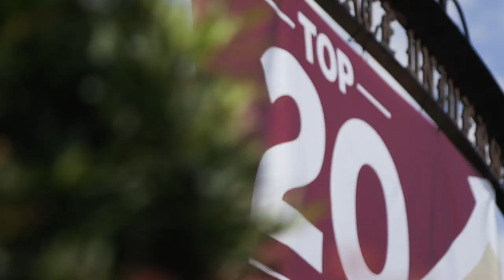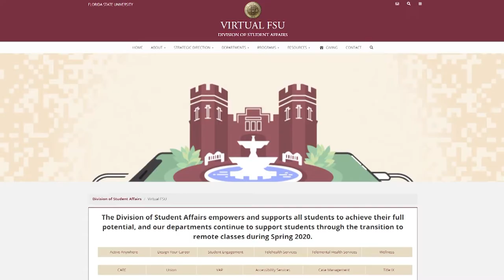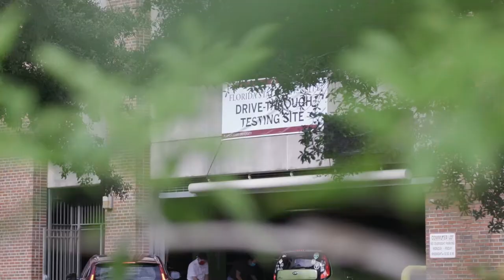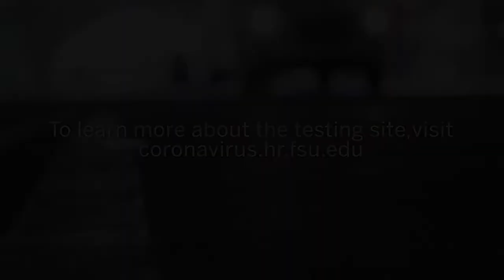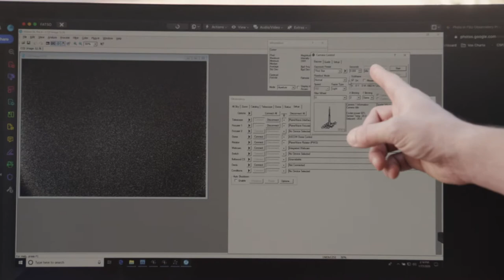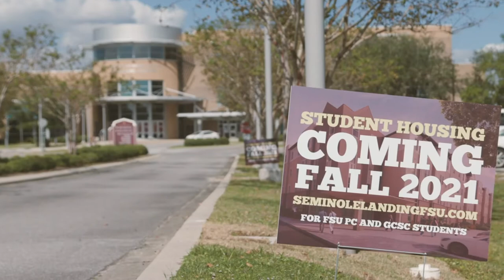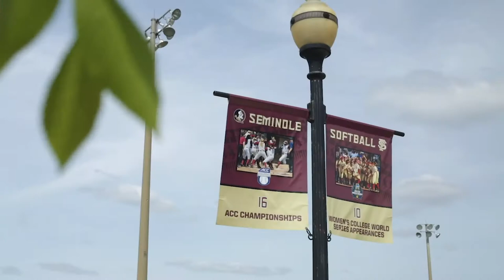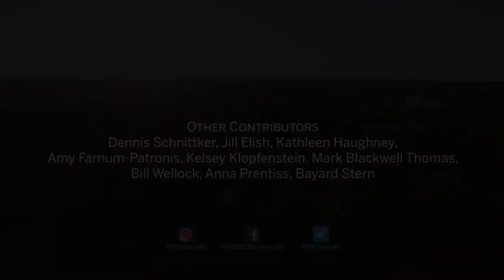FSU Headlines: January 2021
Watch a special edition of FSU Headlines to look back at Florida State University's best stories of 2020, including a historic transition to remote learning, a new Earth, Ocean and Atmospheric Science building, an innovative partnership with the Mayo Clinic and much more.